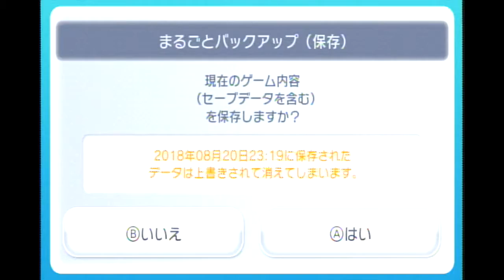＃13 初見プレイで「ゼルダの伝説 ムジュラの仮面」やります！